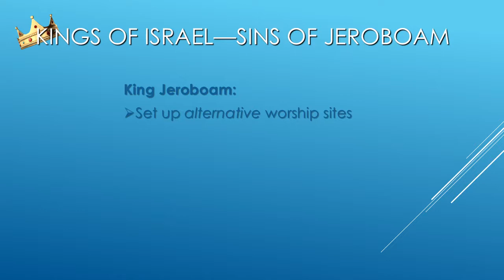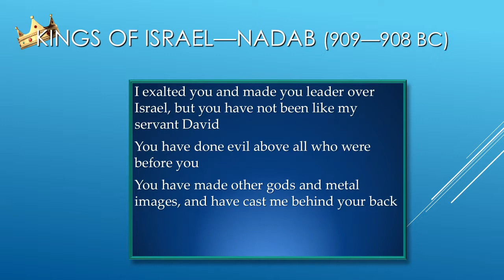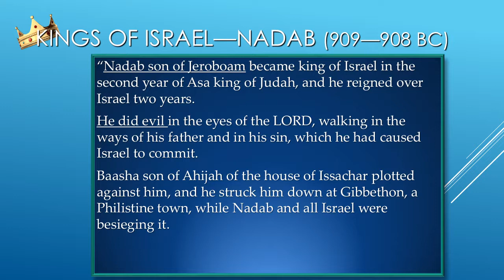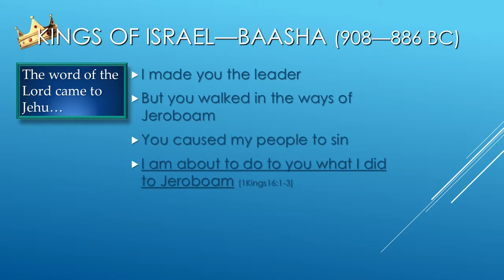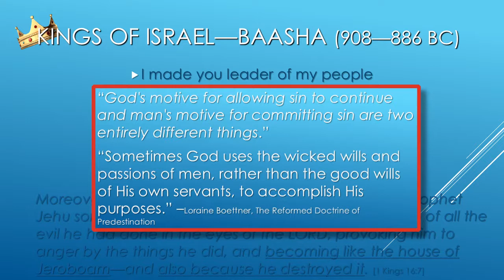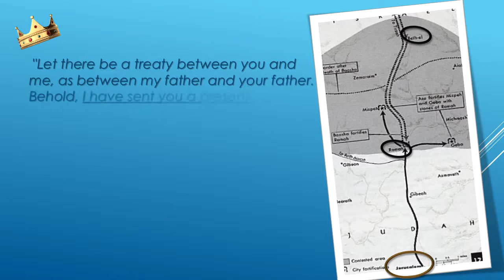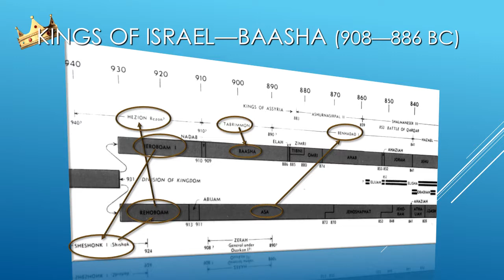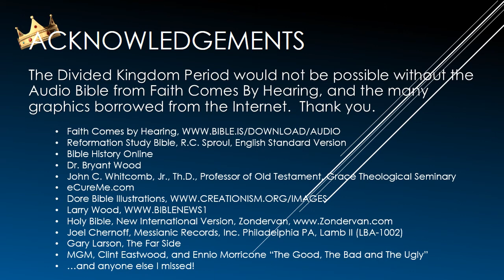The Divided Kingdom of Israel, Lesson 04 Nadab, Baasha, Elah, Zimri, Tibni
1 of 18 Bible Studies on the Kings of Judah and Israel, 930BC--586BC.  Originally presented in 2007 at First Free Church of Onalaska Wisconsin.  It's been updated and expanded since.

This video continues through the Northern Kingdom starting with King Jeroboam's son Nadab, then Baasha, his son Elah,  Zimri, and Tibni